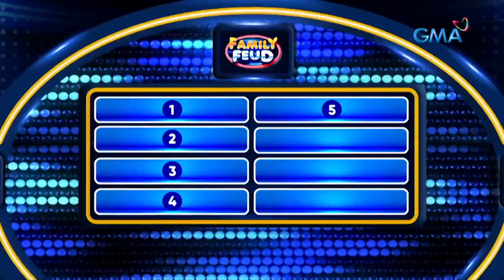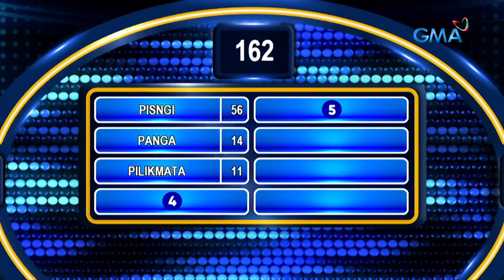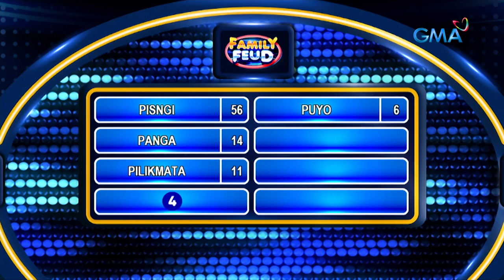Family Feud Philippines: Ang mga body part na nag-sisimula sa letter 'P'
Aired (February 7, 2023): Pustiso? Puyo? Panga? Ano kaya ang top answer dito, mga Kapuso?